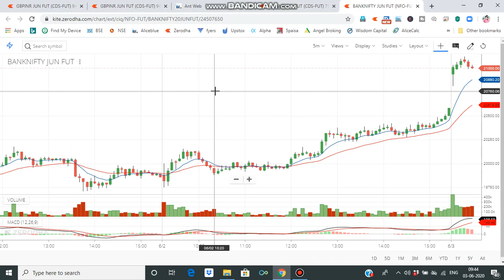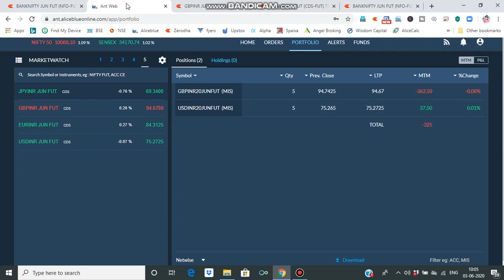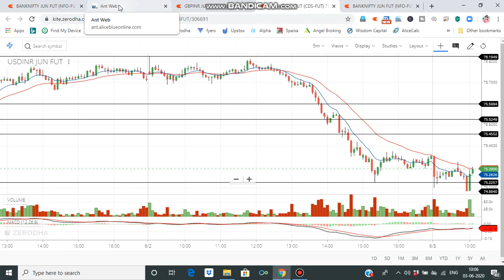live intraday trading